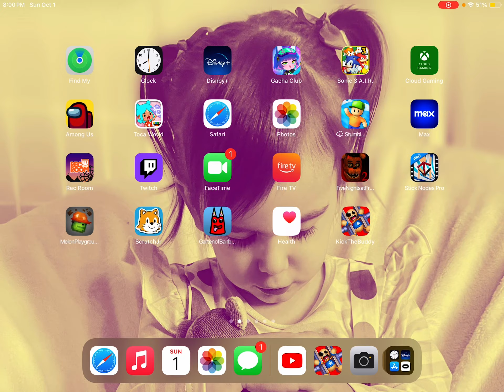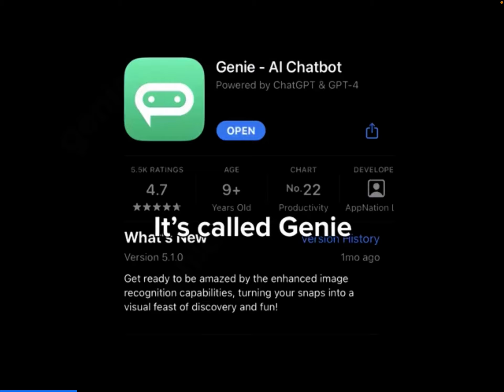￼ how good is my gameplay? ￼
Fun new video ￼